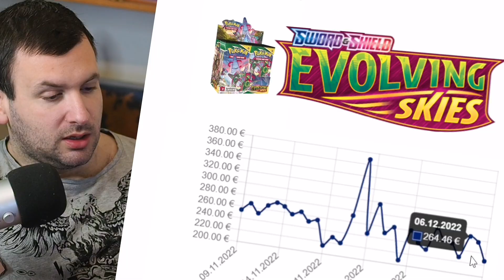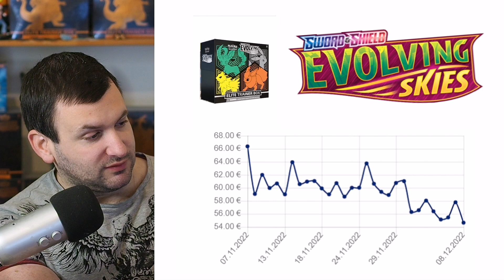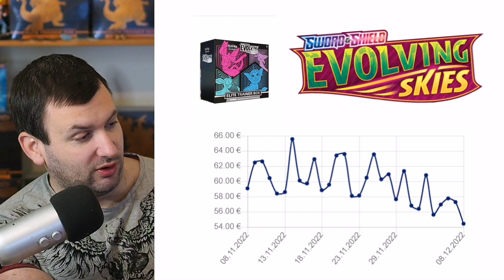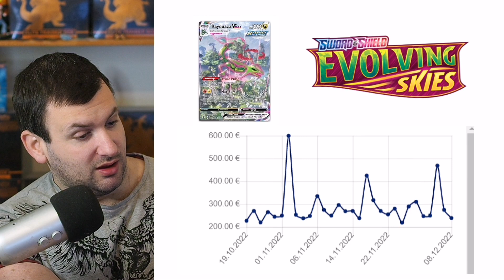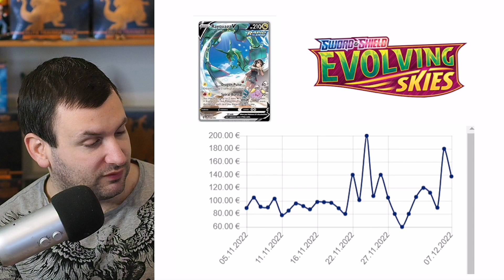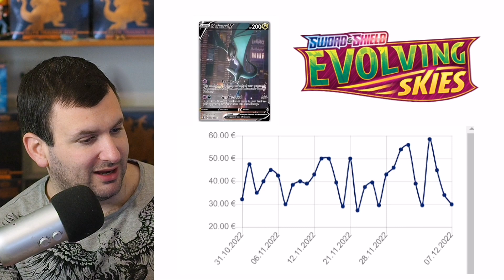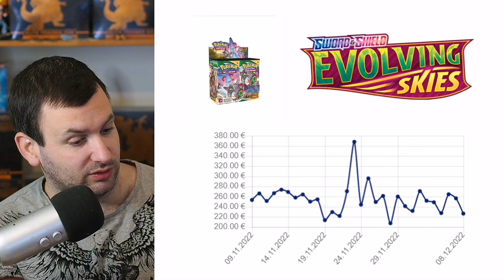😱🙏Drachenwandel Restock ist da!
KAUFE durch einen der beiden LINKS und unterstütze damit GRATIS diesen KANAL.